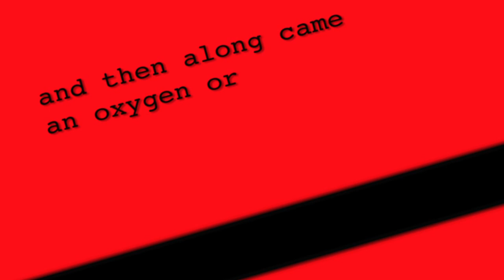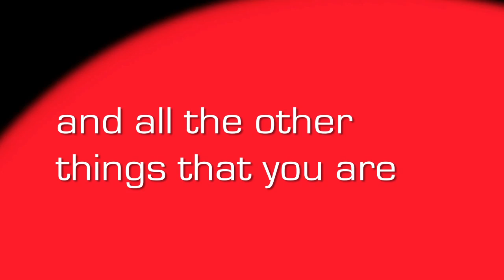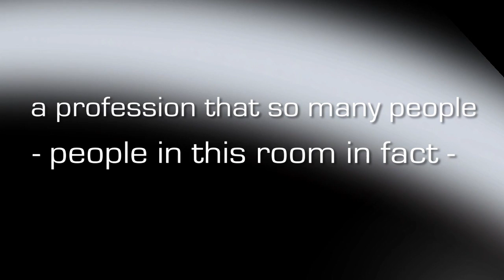YOU and Your Profession - Segment 3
This video, played at AARC Congress 2014, celebrates the profession of respiratory therapy. 3 of 5 segments.